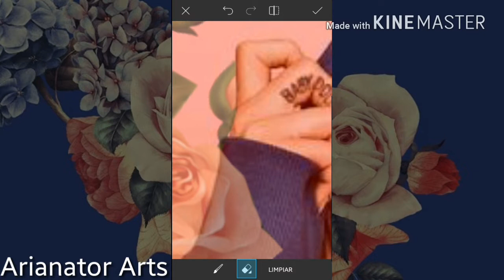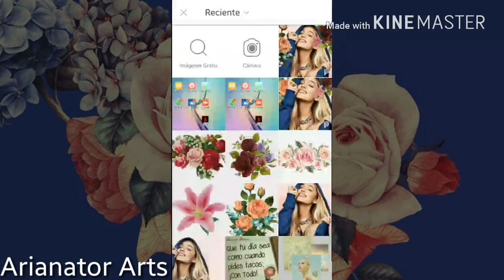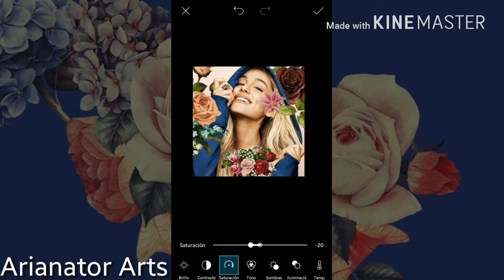Ariana Grande - Sweetener (Album - M)